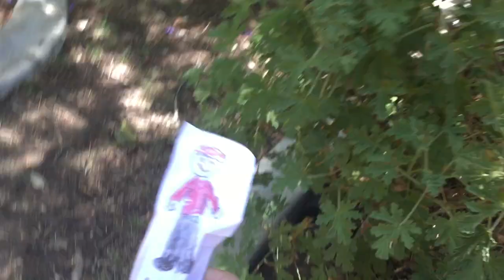Murray's Disastrous Day (Part 2)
Absent Characters:
Jeff
Anthony

Special Guests:
Dorothy the Dinosaur
Mickey Mouse
Donald Duck